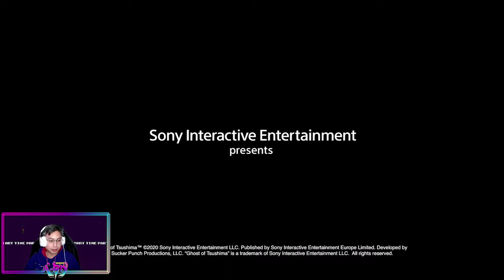GHOST OF TSUSHIMA - TRADITION. COURAGE. HONOR. AND SO IT BEGINS... [PART 1]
Sozo's first playthrough of Ghost of bokbok. Straight into the battlefield and learning about Jin.

Game Title: Ghost of Tsushima
Developed By: Sucker Punch Productions
Published By: Sony Interactive Entertainment